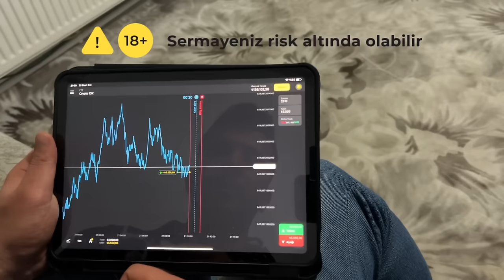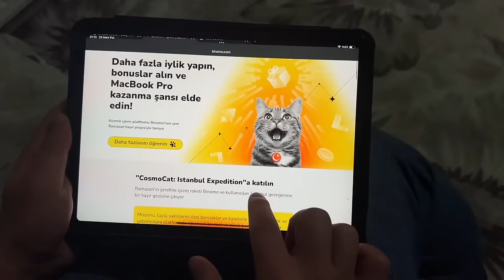Savaş mı Tören mi ? Dünyanın En İlginç Sınır Kapısı | WAGAH BORDER 🇵🇰🇮🇳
Savaş mı Tören mi ? Dünyanın En İlginç Sınır Kapısı | WAGAH BORDER 🇵🇰🇮🇳 🚀 Binomo'da işlem yapmanın keyfini yaşayın ve günde 3800 TRL kadar kazanın
👉 Şeffaf ticaret, hızlı para yatırma ve çekme, sınırsız demo hesabı ve daha fazlası!
🔥 Promosyon kodum ILYASMUTLU ile para yatırma işleminizde %50 bonus kazanın
Binomo'dan dikkatle: sermayeniz risk altında olabilir 🙌

Herkese Pakistan Hindistan Sınırı ( Wagah Border ) dan selamlar. Bu videoda sizlere dünyanın en ilginç sınır kapısını gösterdim. Yıllardır 2 ülkenin birbirine güç gösterisi yaptığı bu yer sizi çok şaşırtacak. İyi seyirler..

Antarktika seyahatime destek olmak isterseniz süper teşekkür gönderip veya Katıl butonundan destek olabilirsiniz :)